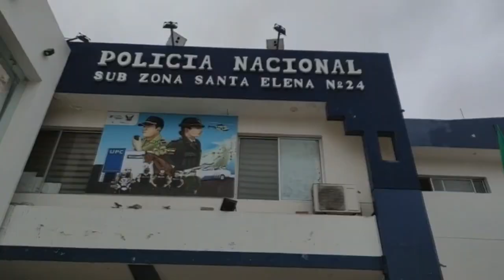Santa Elena - Ciudadanos aprehendidos por intento de cometimiento de delito utilizando escopolamina.